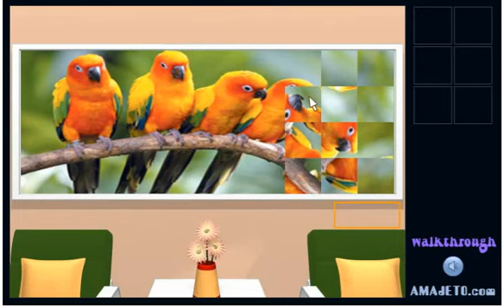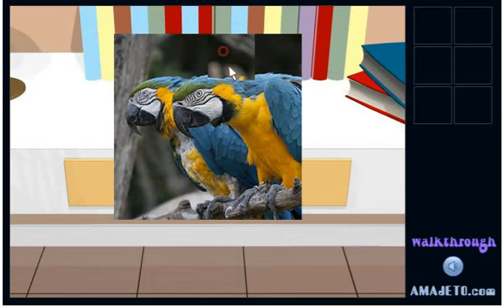"Parrot Swap Escape" Walkthrough